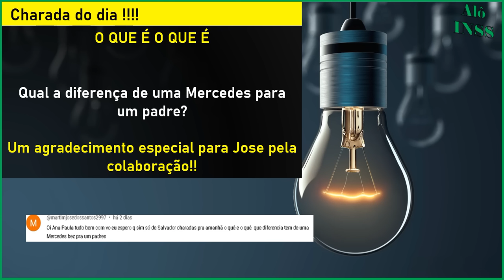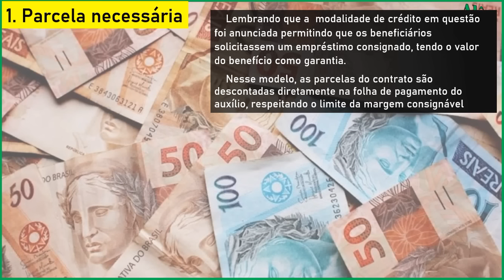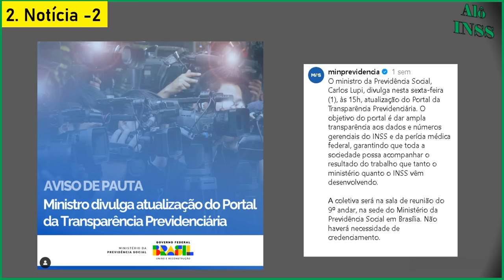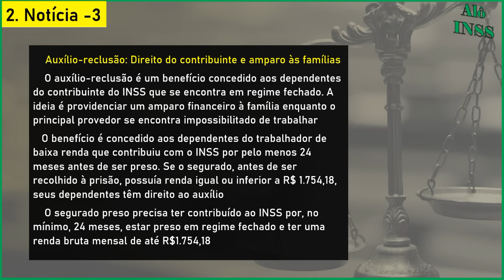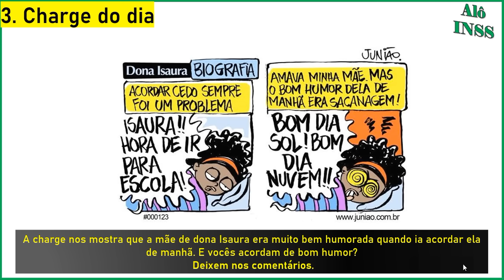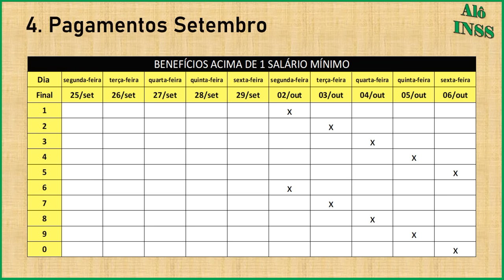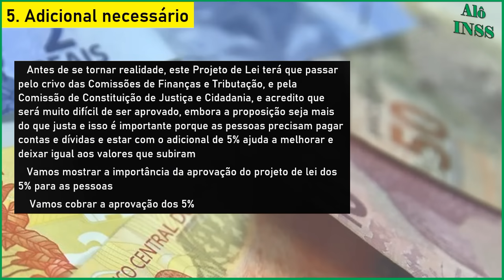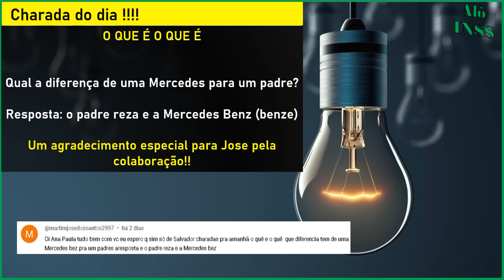✔ 💣 A BOMBA ESTOUROU! SAIU AGORA PELA MANHÃ INSS 13 09